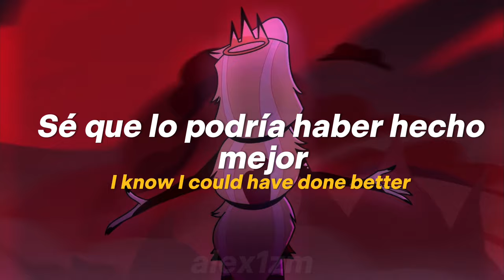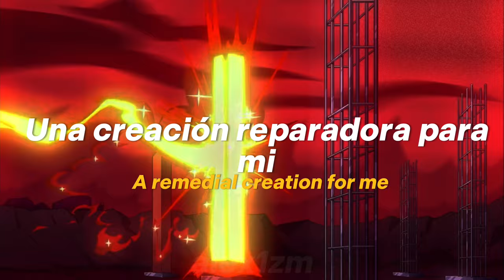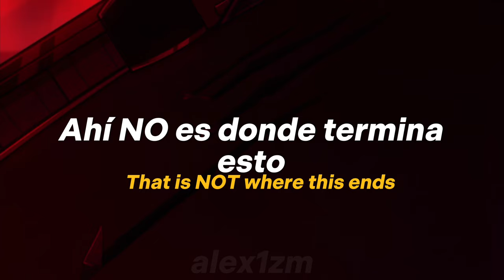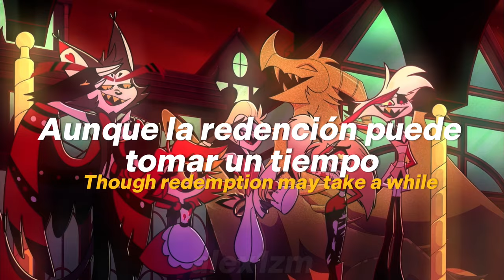Finale (After the battle, masterless cattle) - Hazbin Hotel . Lyrics + sub Spanish.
Lyrics:

He did it for us, the ultimate sacrifice.
He gave me his trust, and look how we pay the price.
This bloodshed could have been avoided...
If I convinced Heaven to work together.
I took a hotel and I destroyed it.
I know I could have done better.
Better, instead of letting you down.

Come on little lady, why the frown?
In the last ten-thousand years...
You're the first one to change this town.
You can do this, now I know it!
For your story has just begun.
You can't quit now, hell, you owe it!
There's still damage to be undone.
You've changed my mind, you've touched their hearts.
From the good and souls gone bad.
The stage is wrecked, the crowd is gone.
But by God, Charlie!
The show, it must go on.

We can do this, we can build it.
Best hotel that you've ever seen.
Twice the bedrooms, we can fill it...
With more sinners than you can dream.
It starts with you. You know it's true.
Fulfill your destiny!
So long as I've got all of you with me.

To build a hotel, I think we need some brick and lumber
Good thing we're in Hell. Check out this little magic number.
Start with foundation.
A remedial creation for me.
It's as easy as can be!

No time for cryin', we've got a lot of work to do and...
We gotta try and make the best of what's in ruins.
New coat of paint! New lights across the marquee.
With a little sorcery.

After the battle, masterless cattle.
Overlords hanging by a thread.
With a bit of bravado, maybe tomorrow,
We'll be atop the heap.
While the rest of Hell's pissing.
Alastor's missing.

Fled with his tail between his legs.
Nature abhors a power vacuum...
That leaves room for you and me.
The future of Hell belongs to the Vees.

This place reeks of death, there's a chill in the air.
And I barely escaped being killed by a hair.
"Great Alastor, altruist, died for his friends".
Sorry to disappoint, that is not where this ends.
I'm hungry for freedom like never before.
The constraints of my deal surely have a backdoor.
Once I figure out how to unclip my wings...
Guess who will be pulling all the strings?

We can do this (We can do this)
We'll be better (We'll be better)
Though redemption may take a while (Though it may take a while)
Wayward sinners clear their ledger.
And we're doing it with a smile!

We've made a difference, wait and see.
We're gonna do this, you and me.
And then tomorrow, it will be a fuckin' happy day in Hell!

Hazbin Hotel
Hazbin Hotel Finale
happy day in hell
Finale song Hazbin Hotel
Sub esp
Lyrics